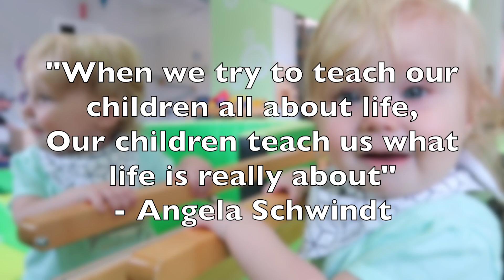Michigan Summer 2018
Zoey and I went back to Michigan to visit Family one last time before we move to Germany. There's nothing like a Michigan Summer!